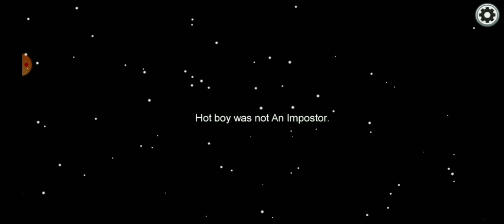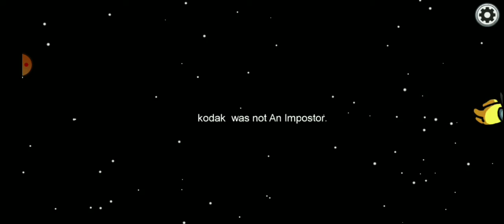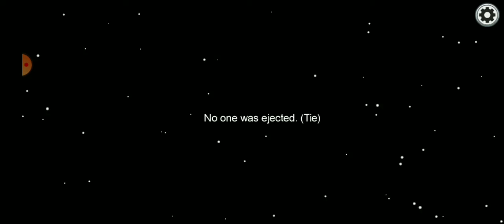Being imposter in among us